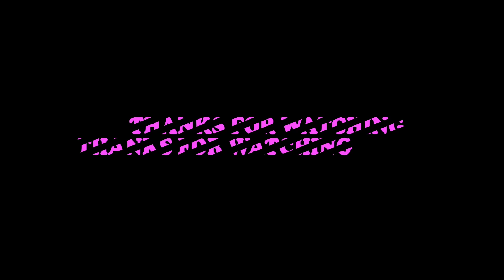UJI NYALI DI HOTEL ANGKER VIRAL ‼️ JELAS ADA YANG JALAN DI LANTAI 1 | DENPASAR - BALI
Kali ini aku berada di denpasar - bali, dan malam ini aku akan uji nyali di ruangan hotel yang dikenal angker
Banyak interaksi aneh saat aku uji nyali.

IN FRAME
YOU TUBE